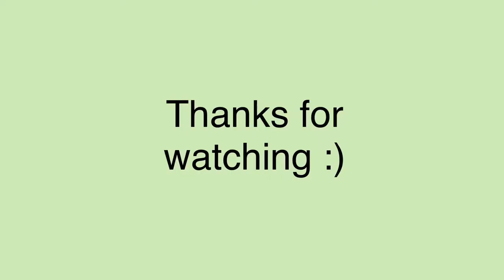TOUCAN AND DOG FIGHT OVER BALL! | THE KIWIVERSE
Kiwi apparently loves dog toys! She keeps trying to steal some from our dog Korra...